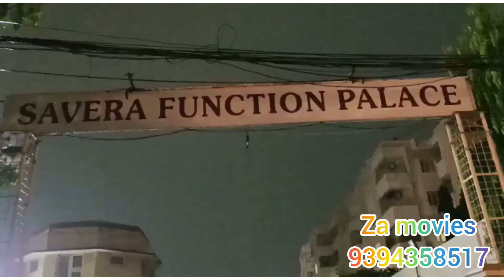Za movies Wall led today 22-7-2022 Yousuf guda